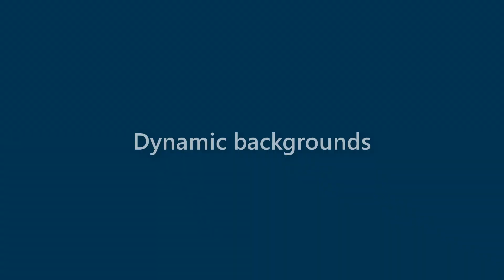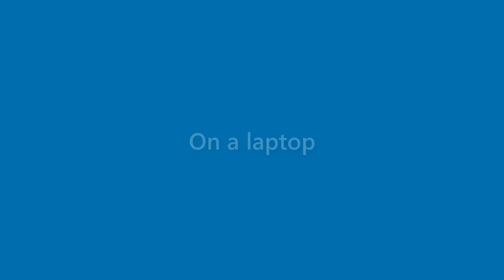Hugh Harrison - appearance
Name Look - Hugh Harrison - appearance. In this video we present "Hugh Harrison" name look and feel in various scenarios.
This video will cover:
How does "Hugh Harrison" look as a personal letterhead?
How does "Hugh Harrison" look on a business card?
How does "Hugh Harrison" look on a computer/laptop screen?
How does "Hugh Harrison" look with different background colors?
How does "Hugh Harrison" look with various fonts?